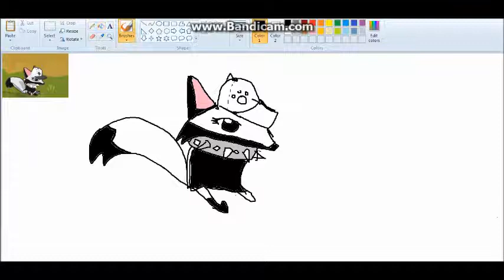FOXSPEEDPAINT! By MadJammer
I just COULD NOT draw that freaking eye XD, hope you enjoy!
song: Simply Wonderful by Tim myers!
-Mad Jammer